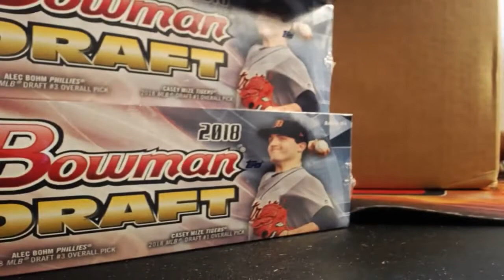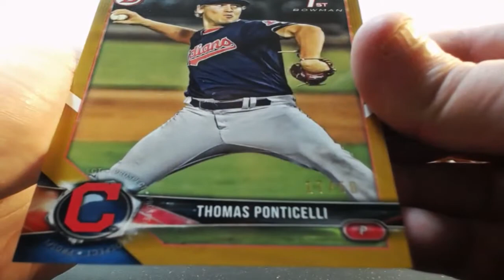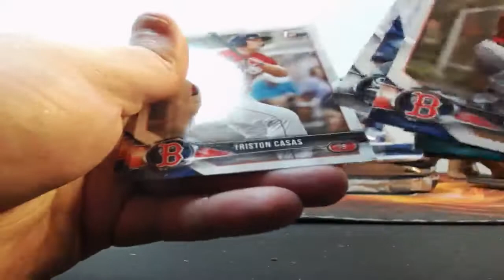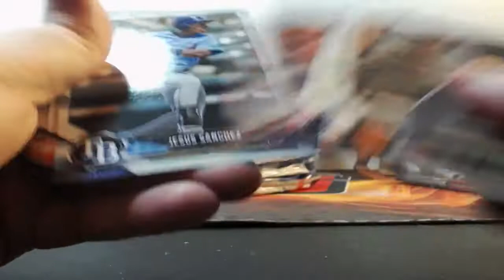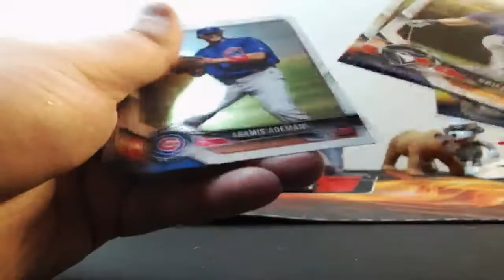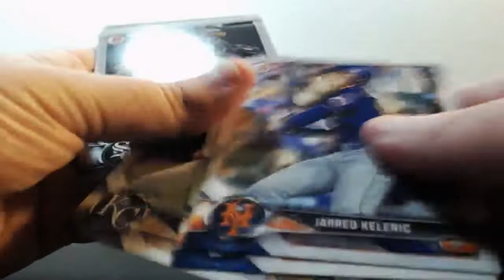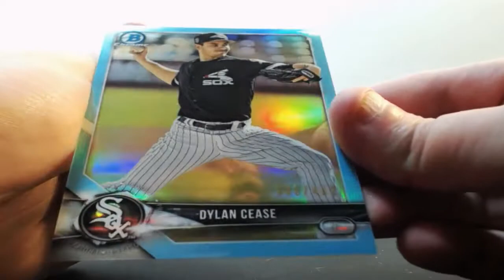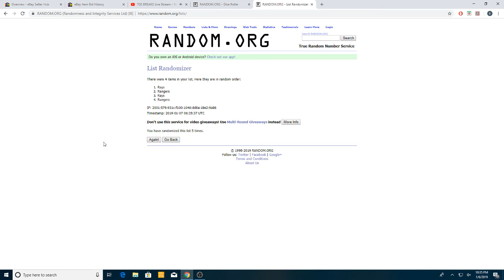01-06-2019 2018 Bowman Draft Jumbo Baseball 4 Box 1/2 Case Break AUTO MOJO!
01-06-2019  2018 Bowman Draft Jumbo Baseball 4 Box 1/2 Case Break  AUTO MOJO!